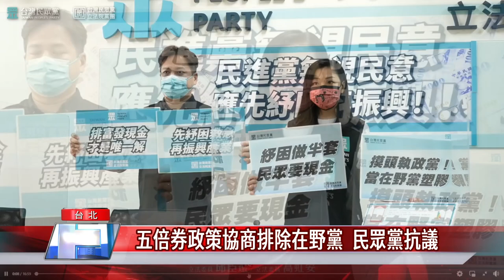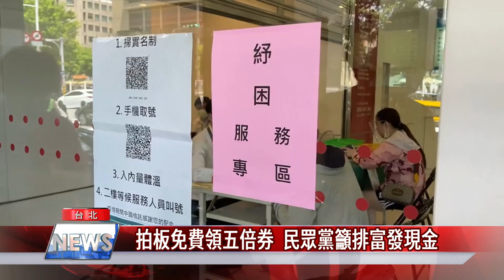五倍券 發放|拍板免費領五倍券 民眾黨籲排富發現金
行政院長蘇貞昌邀集民進黨立法院黨團，協商振興五倍券政策後，拍板全民免費領取五倍券。對此，台灣民眾黨團召開記者會，嚴正抗議執政黨將在野黨排除在外，更應「排富發現金」紓困救急，幫助急需協助的民眾渡過難關。